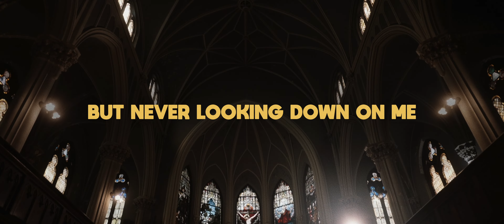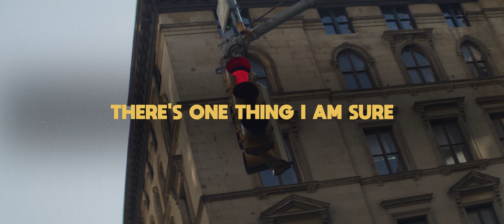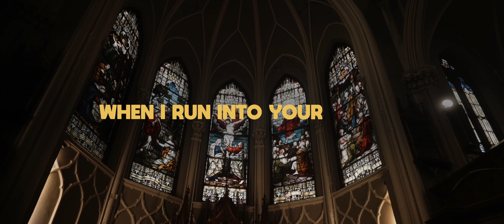We Are Messengers - God Be The Glory (Remix) feat. KB (Official Lyric Video)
Click here to stream/download the "God Be The Glory (Remix) feat. KB"